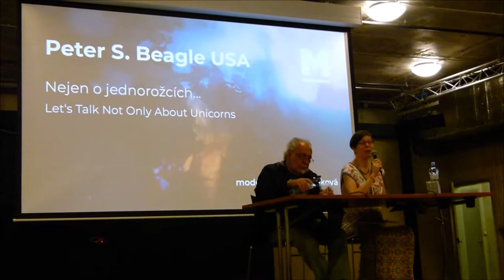Meltingpot 2018: Peter S. Beagle nejen o jednorožcích || EN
Jedním z autorů vystupujících na Colours of Ostrava byl také Peter S. Beagle, který je známý především svojí knihou Poslední jednorožec, která dostane u nás již třetí vydání (dočkáme se jí ke konci roku u nakladatelství Argo). O své kouzelné tvorbě nejen z prostředí jednorožců promluvil na Meltingpotu v Ostravě.